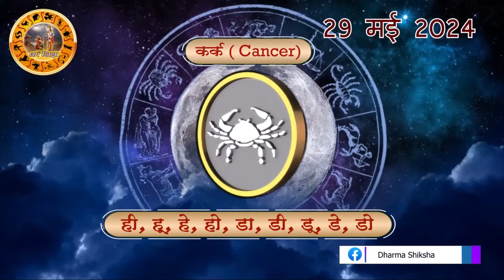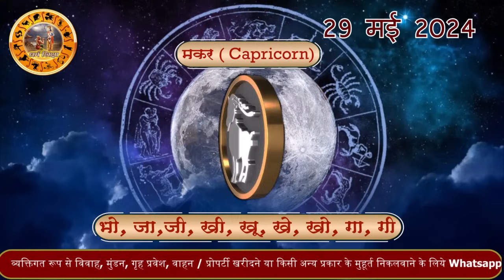Aaj ka Rashifal 29 May 2024 Wednesday Aries to Pisces today horoscope in Hindi Daily/DainikRashifal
aaj ka rashifal 29 May Wednesday aries to pisces today horoscope in hindi,today rashifal 29 May 2024,today horoscope in hindi 29 May 2024,daily horoscope in hindi 29 May 2024,rashibhavishya,daily horoscope 29 May 2024 in hindi,आज का राशिफल 2024,rahshifal aaj ka,29 May 2024 rashifal 29 May 2024 panchang, aajkarashifal,daily rashifal, dainikrashifal, kumb, AajkaBhavishyafal, AajkaBhagyafal,aaj ka rashifal,dailyrashifal,hindirashifal, dainik rashifal,राशिफल